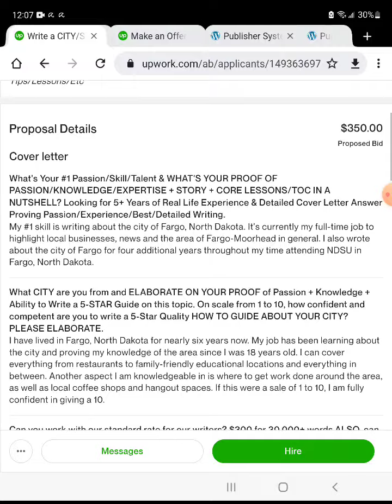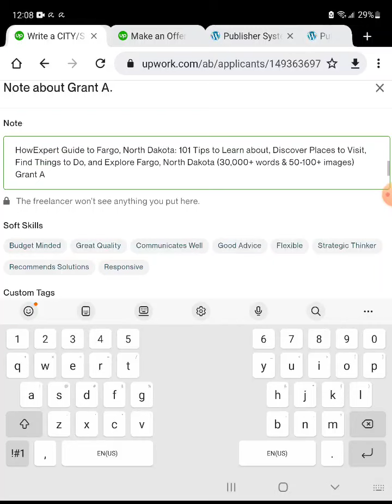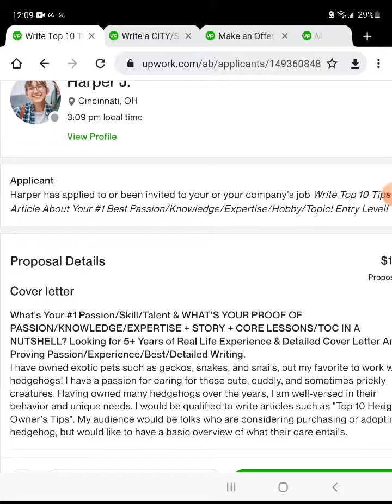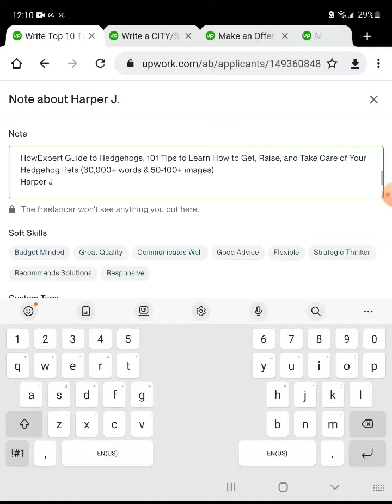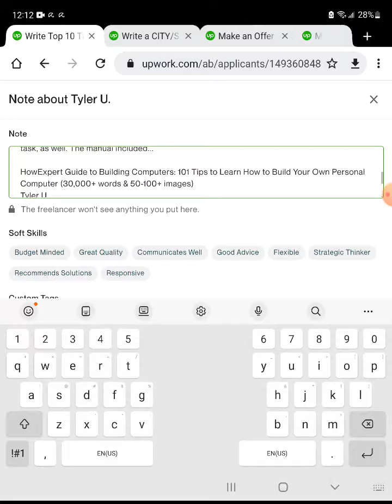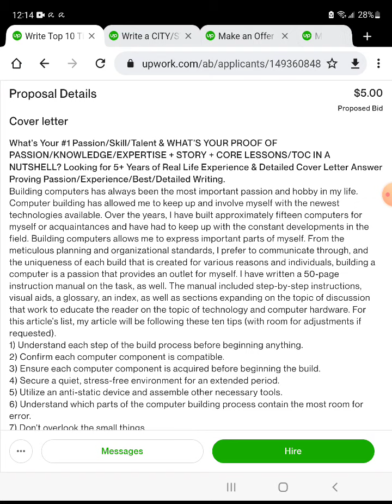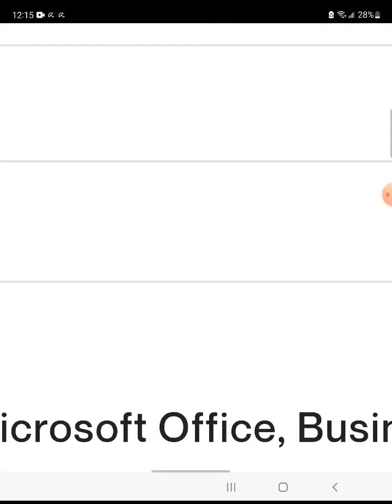Hired Freelancers/Writers/Experts for Various Nonfiction Books: Fargo, Flint, Hedgehogs, Building PC